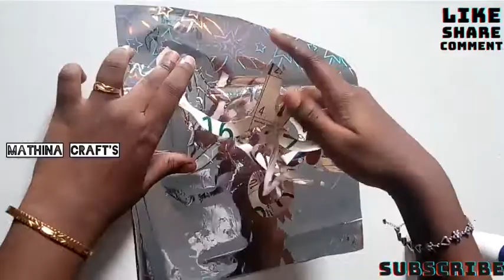gift paper easy craft in 5 minutes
bakrid special art

Learn moreListen ad-free with YouTube PremiumSongFearless Pt. IIArtistTULELicensed to YouTube byAEI (on behalf of NCS); LatinAutorPerf, ASCAP, Abramus Digital, LatinAutor, Featherstone Music (publishing), and 11 music rights societies